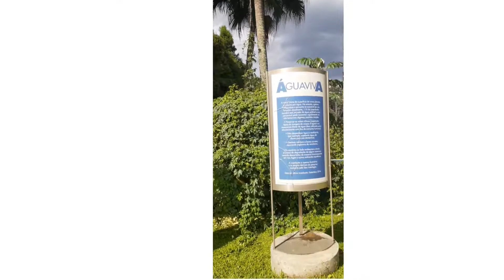Reciclagem no brasil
Reciclagem.papelao plastic ferrovelho latasdecoradas latinhas anonovo2022 sescinterlagos aguaviva#